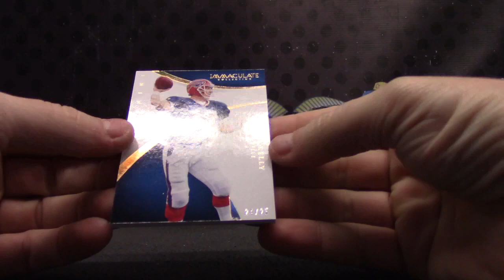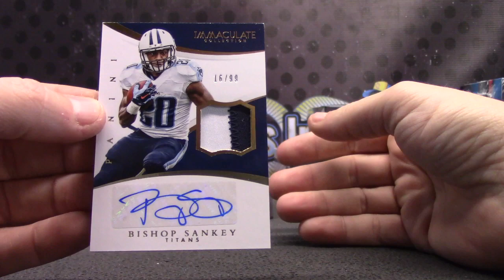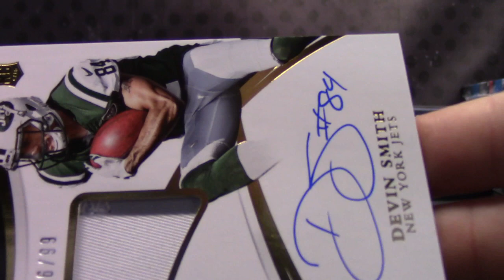Joe's 2015 Immaculate Football Box Break